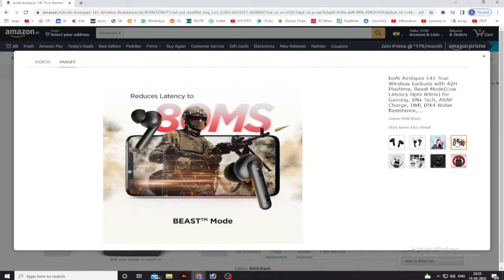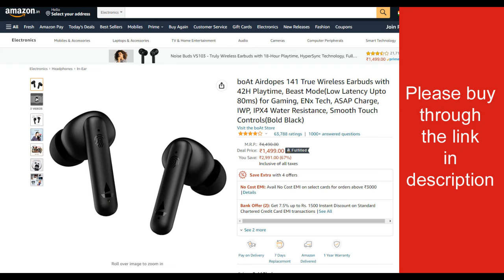boAt Airdopes 141 True Wireless Earbuds with 42H Playtime, Beast Mode(Low Latency Upto 80ms)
Playback- Enjoy an extended break on weekends with your favourite episodes on stream, virtue of a playback time of up to 42 hours including the 6 hours nonstop playtime for earbuds.
Beast Mode- Our BEAST mode makes these true wireless earbuds a partner in entertainment with real-time audio and low latency experience.
Clear Voice Calls- It dons built-in mic on each earbud along with our ENx Environmental Noise Cancellation tech that ensures a smooth delivery of your voice via voice calls.
boAt Signature Sound- Delve into your cherished boAt Immersive auditory time with Airdopes 141.
ASAP Charge- The earbuds are equipped with our ASAP Charge feature that offers up to 75 min of playtime in just 5 min of charge; while the carry case comes along with the Type C interface.
Instant Connect- Connect to your morning playlists without any hiccup via the Insta Wake N’ Pair technology that powers on these true wireless earbuds as soon as you open the case cover.
IP Rating- The earbuds' body comes protected with IPX4 rating for water and sweat resistance.
Voice Assistant- You can summon your default voice assistant(s) with ease via its One Touch Voice Assistant.
1 year warranty from the date of purchase